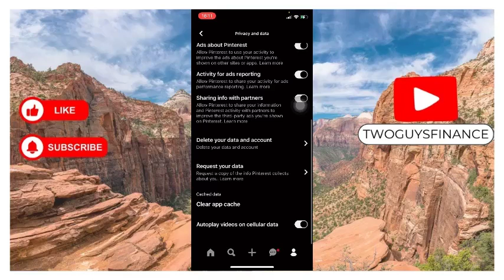How To Clear App Cache on Pinterest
In This Video, you will learn about How To Clear App Cache on Pinterest